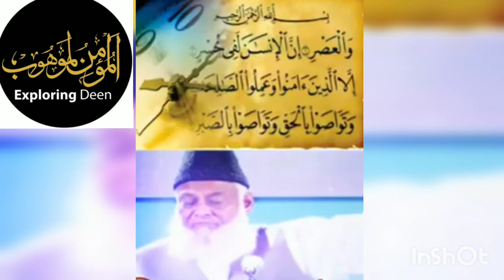Dr.israrAhmad short Bayan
dr israr ahmed short bayan
dr israr ahmed bayans